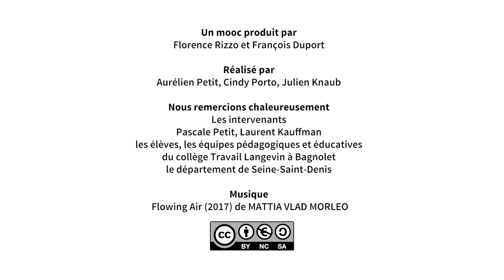Teaser MOOC accompagner les transitions éducatives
Le MOOC Accompagner les transitions éducatives se déroule à partir du 7 novembre sur la plate-forme FUN